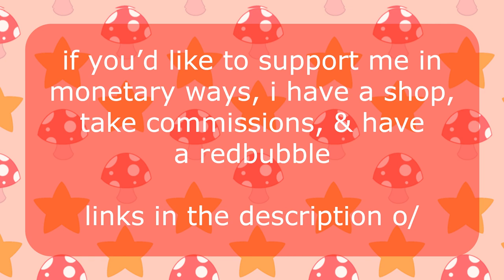vlog: a series of weird october snapshots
this is all very much a mental and physical health think-out-loud, but there is, like, tv/film talk and art talk, so be aware of all the things, yeah?